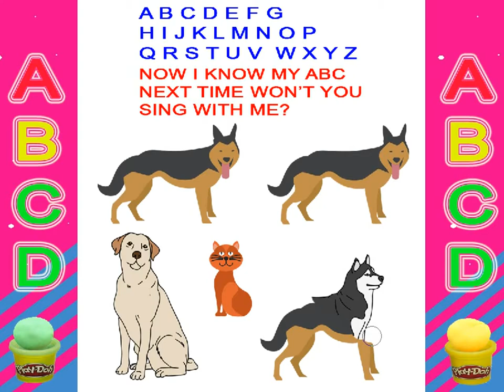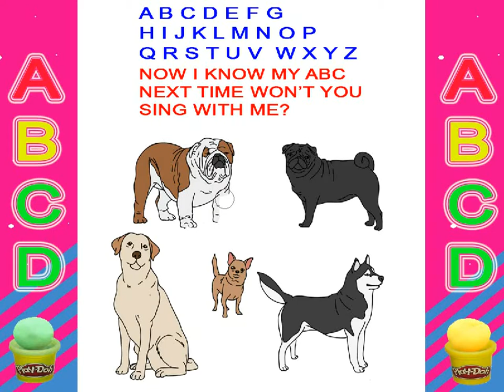Cat-cute cats-dog-cute dogs-learn abc-abc song-abc-phonics--play doh-abc phonics-alphabet song-toys